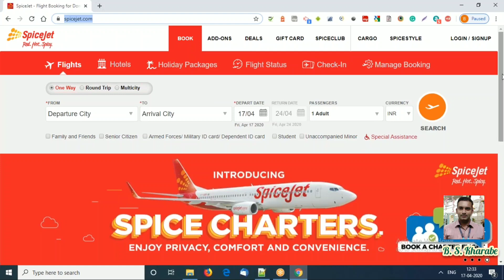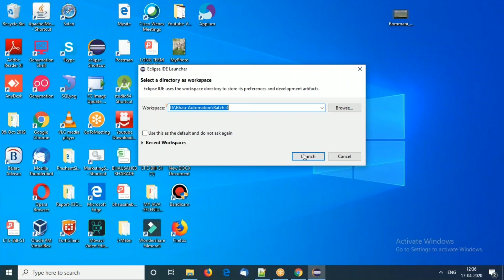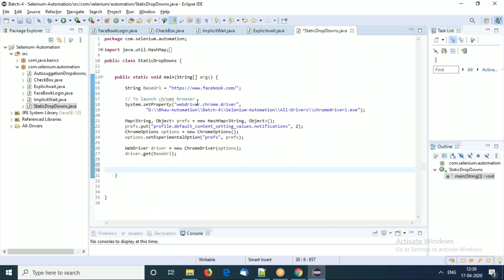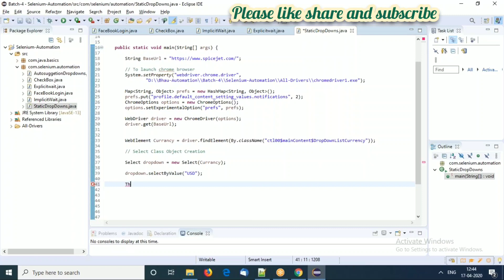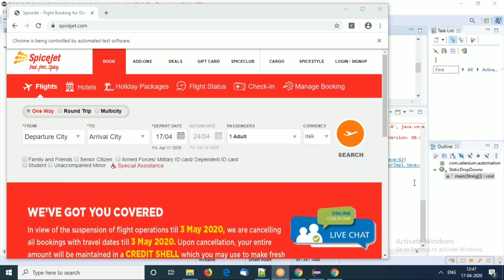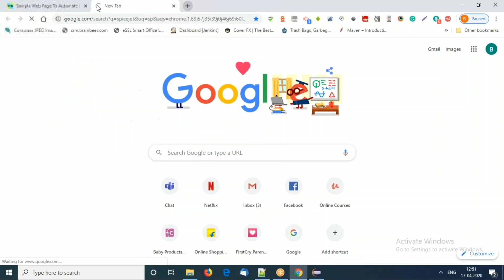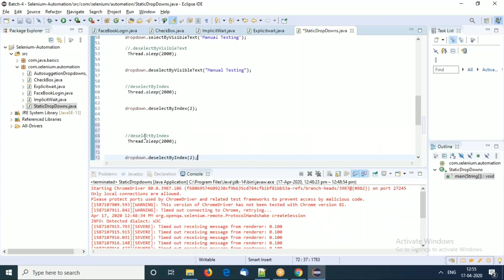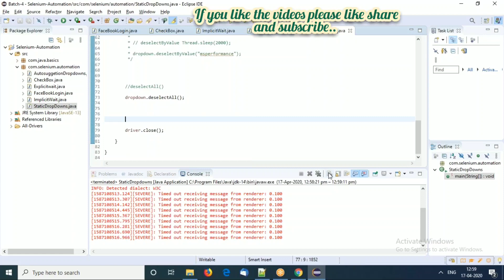How to handle dropdown in selenium webdriver || Static-Drop-downs || Select class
how to handle dropdown in selenium webdriver
dropdown handling in selenium webdriver
selenium dropdown select java
selenium drop down list select class

In this video, I will mainly discuss how to select values, get selected values and get all values from the dropdown.

1.Dropdowns :-
      i.Static Dropdowns :- Select tag and select class
      ii.Dynamic Dropdowns
      iii.AutosuggetionDropdowns

    Different Select commands  Select :-
          1.selectByVisibleText  - Syntax :- SelectObject.selectByVisibleText(“text”);
          2.selectByIndex        - Syntax :- SelectObject.selectByIndex(int);
          3.selectByValue        - Syntax :- SelectObject.selectByValue(“text”);

Multiple option selection Static Dropdowns

 Different select commands  deSelect :-
          4.deselectByVisibleText  - Syntax :- SelectObject.deselectByVisibleText(“text”);
          5.deselectByIndex        - Syntax :- SelectObject.deselectByIndex(int);
          6.deselectByValue        - Syntax :- SelectObject.deselectByValue(“text”);
          7.deselectAll();         - Syntax :- deselectAll();

Selenium basic XPath Creation - Basic XPath creation and first automation program.

Web Driver # Test-Automation